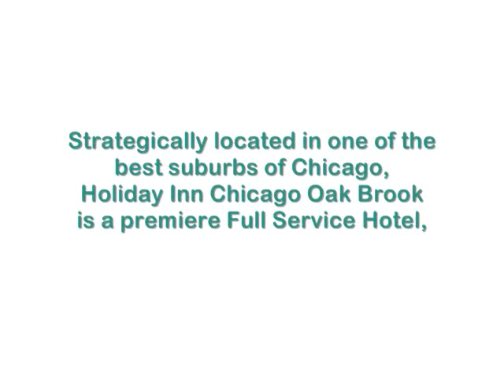Holiday Inn Oakbrook.wmv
- The Holiday Inn Chicago-Oak Brook Hotel represents the best of both worlds by offering an upscale stay, at a not so upscale price. Our guests are provided with an experience not found anywhere else in the city.

The hotel is centrally located off I-88 between I-294 and I-355 in the beautiful Oak Brook western suburb, nestled in the shopping and restaurant district. The hotel features complimentary shuttle service to all local corporate offices.

The Holiday Inn Chicago-Oak Brook is centrally located for all Chicago corporate business, being the best choice for lodging when working with companies alike: IBM, Com Ed, Crowe Horwath, Inland Real Estate, McDonalds, Perkin Elmer, Sara Lee, Joint Commission, Blue Cross Blue Shield, Mid America Plaza Businesses and many more in the Oak Brook, Lombard and Oakbrook Terrace Area.